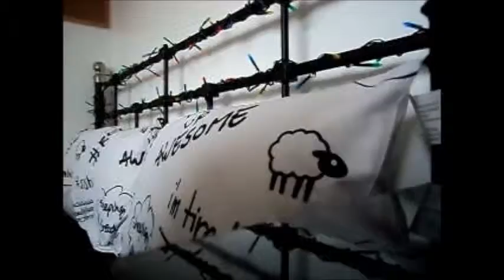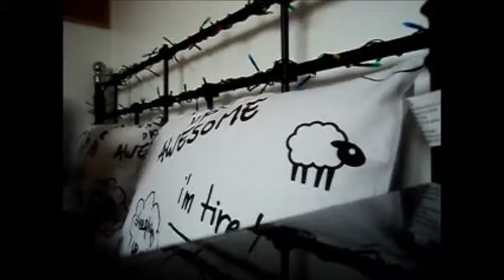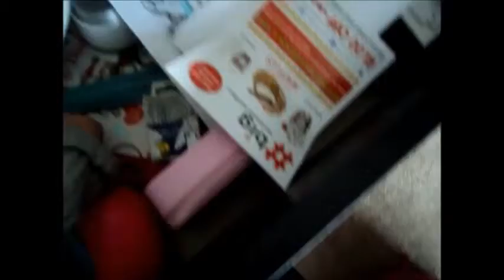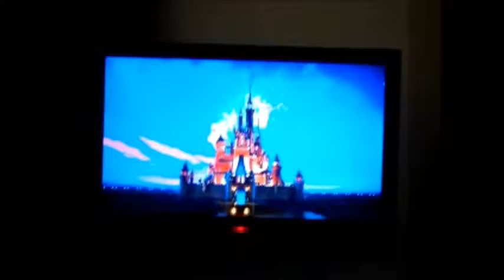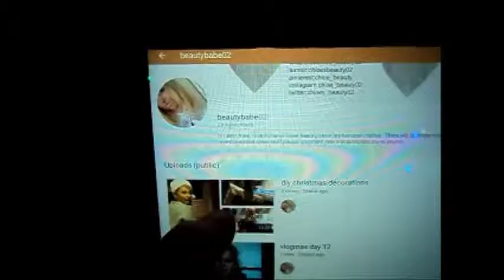vlogmas day 13